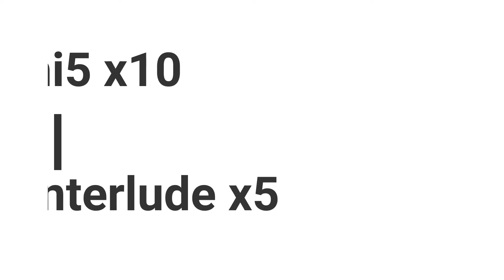[DKN] SilverJN: / Nuevo Update 28/06/2021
*Nuevo update a dia de 28/06/2021.
*Max lvl pj 110
*Stat bonus de pj nuevos
*Zonas de farmer lvl 102 / 110 operativas
*Recipes, mat y keys de armadura R-105 operativas
*Armadura R-105 Leviathan operativa
-Proxima actualizacion:
*Raids de lvl 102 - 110 nuevos
*Instanacias de lvl bajo updateadas a lvl alto 102-110
*Exp of rune para un leveo mejor ( eventos automaticos y votaciones )
*Npc para mejorar tu fuerza con un buff nuevo.

Si quieres empezar con mas CREDITOS dentro de StarCitizen Utiliza este código e introdúcelo antes de realizar la compra del juego.
STAR-WS2V-TTGV

*Servidor gratuito de Lineage 2.

*Nuestra ORG y Discord desde nuestra web.